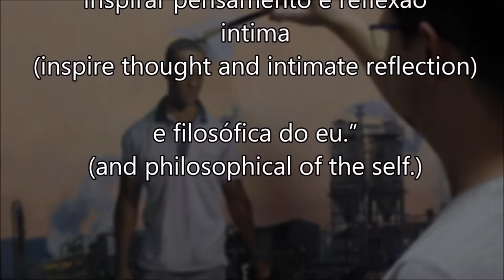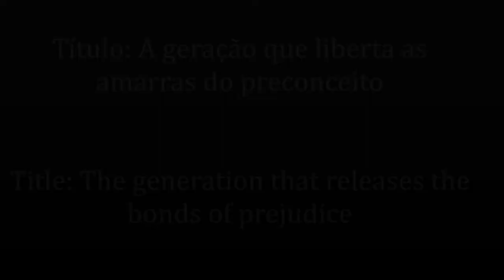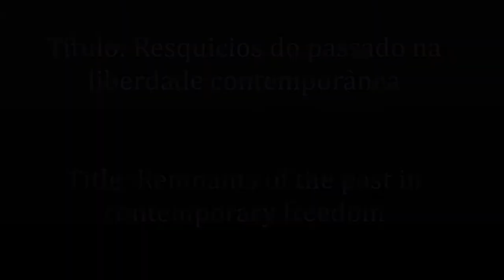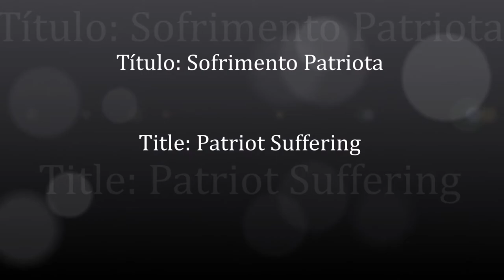Meus quadros - Nova Figuração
Pinturas a óleo do Artista Plastico contemporâneo Jesser Valzacchi. - Nova Figuração -  "Talvez o meu trabalho deva falar ao meu tempo, provocar uma emoção, criar um pensamento, levar a uma reflexão, permitir que alguém veja algo que, de outra forma, não teria notado."